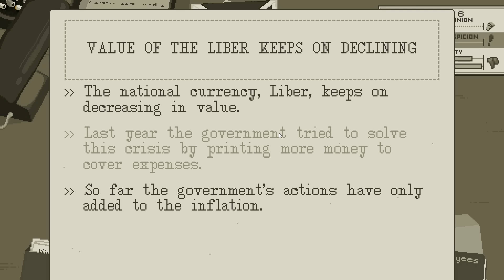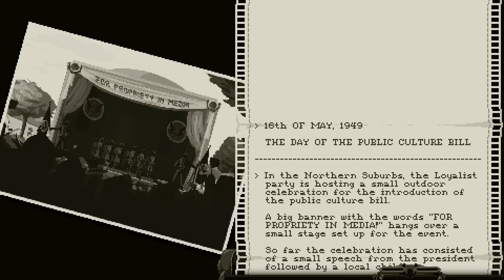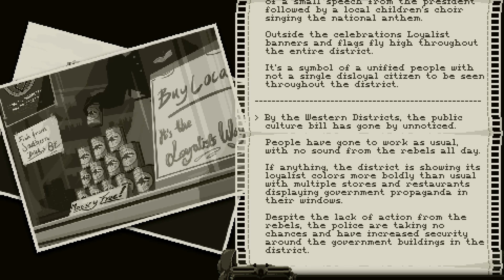The Westport Independent - Part 2 - Deadline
The Westport Independent concludes as the Government moves in to take control of our newspaper, and revolution burns through the streets of Westport... Can we survive the final weeks?